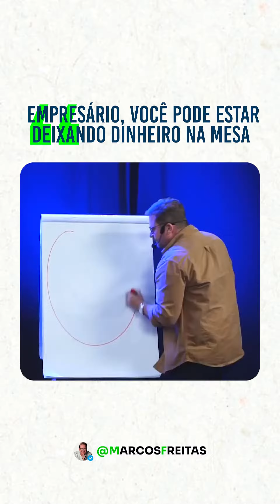Empresário, Você Pode Estar Deixando Dinheiro Na Mesa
Domine a gestão do seu negócio para construir um time de alta performance, aumentar seu lucro e viver com liberdade de tempo e dinheiro. 👇

Participe do Alta Performance nos Negócios, um treinamento intensivo para donos e donas de empresa que querem sair do operacional e crescer seu negócio de forma estratégica.

Eu sou Marcos Freitas, dono de 4 empresas que empregam mais de 100 pessoas, e compartilho tudo que eu sei sobre gestão e liderança com donos e donas de empresas que enfrentam os mesmos desafios que eu no dia a dia dos seus negócios

Se você tem mais de 10 funcionários e quer liderar o crescimento da sua empresa, fale com meu time e garanta a sua vaga no meu treinamento.

Eu sou Marcos Freitas, criador da Seja Alta Performance e fundador da metodologia que vem transformando empresários de todo o Brasil e fora dele,
e responsável por acelerar mais de 5.000 empresas.

Palestrante internacional, com passagens por Israel, China, Vale do Silício, Portugal, dentro diversos outros locais onde realizo as minhas missões internacionais com um grupo seleto de empresários.

"Marcos, minha empresa precisa de um consultoria sua", fala comigo no direct do Instagram

Vamos crescer, caramba!